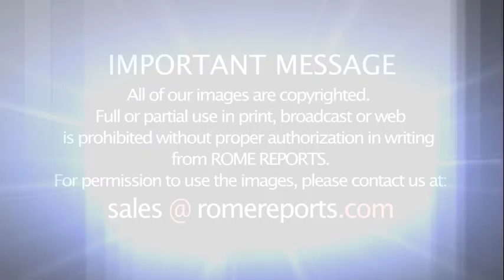Pope to Augustinians: be witness to the charity of the Church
September 13, 2019. Augustinians from all over the world meet in Rome to celebrate their General Chapter.